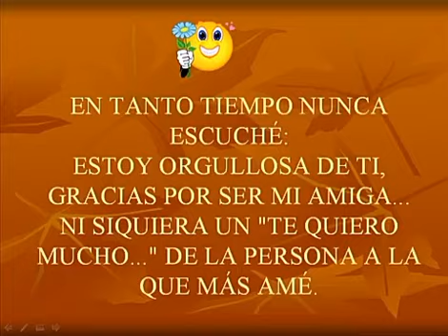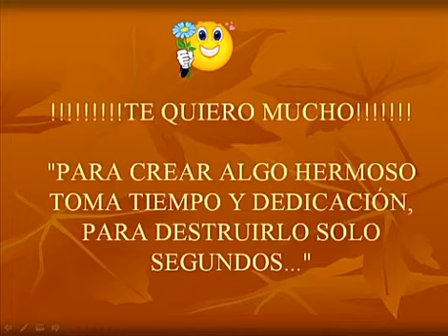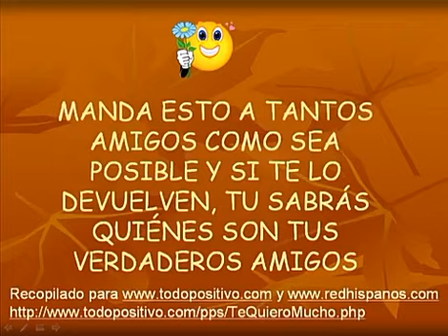PARA QUIEN SE CONSIDERE MI AMIGO!! SANTIAGO GONZALEZ